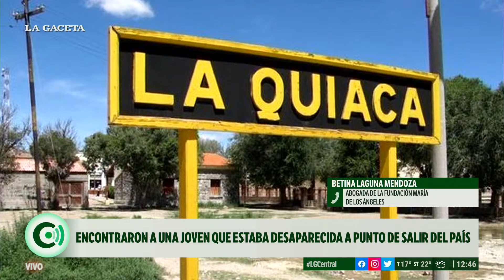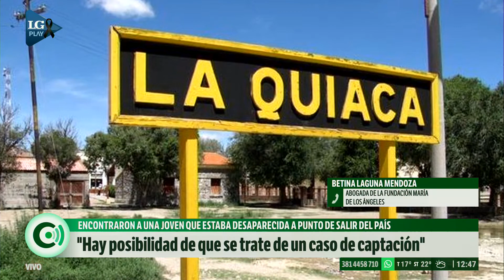Encontraron a una joven que estaba desaparecida a punto de salir del país por La Quiaca